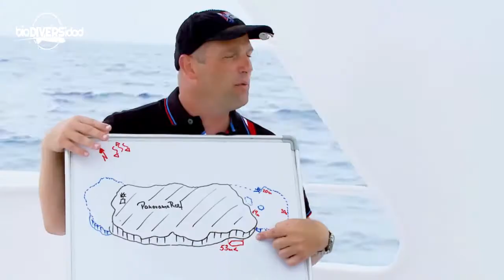Capítulo 1: Tu Sistema Total de Buceo y Buceo Profundo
Video Especialidad BUCEO PROFUNDO (SSI)